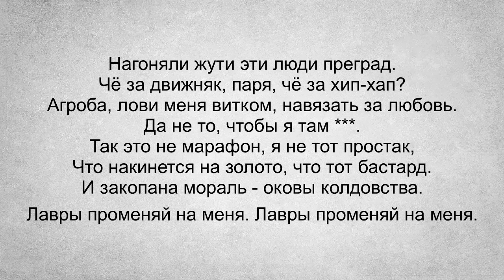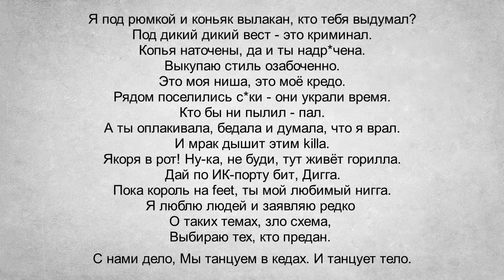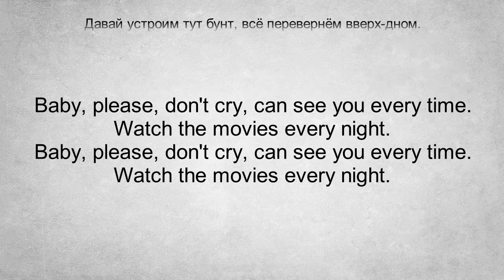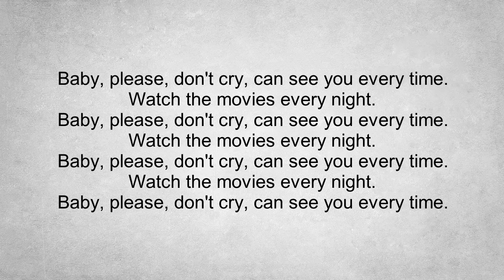Miyagi & Эндшпиль ft. РЕМ ДИГГА - Don't cry (Текст) 2019